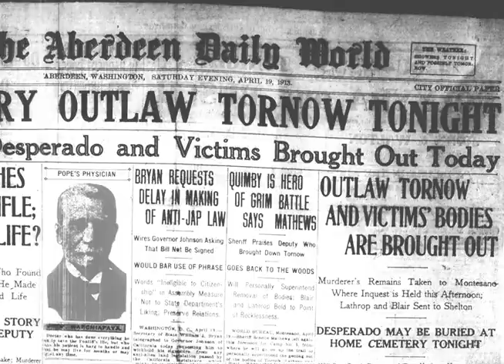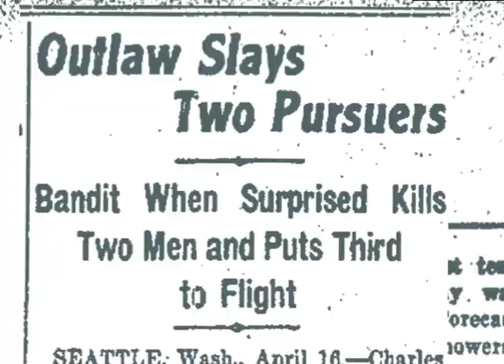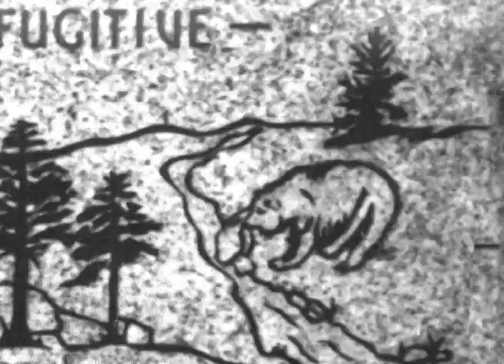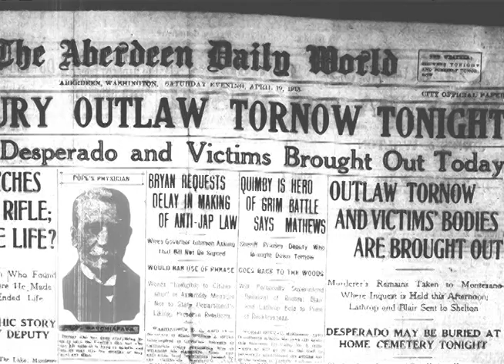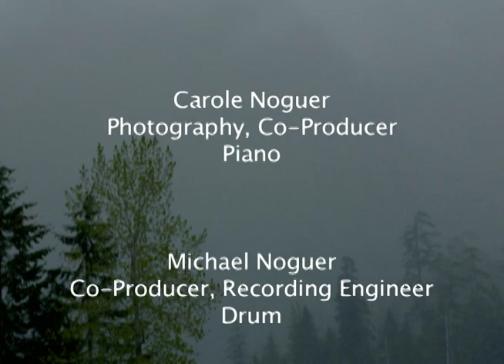Leave me alone the story of John Tornow by Michael Dumovich